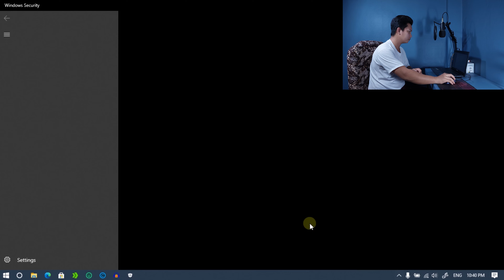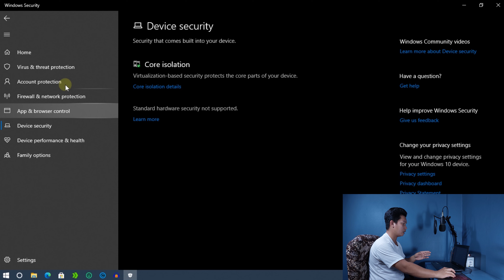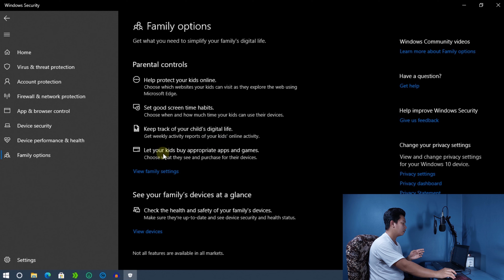Windows 10 နဲ့ 11 မှာ Virus ကာကွယ်တဲ့ Software ထပ်ထည့်ဖို့လိုအပ်လား...?